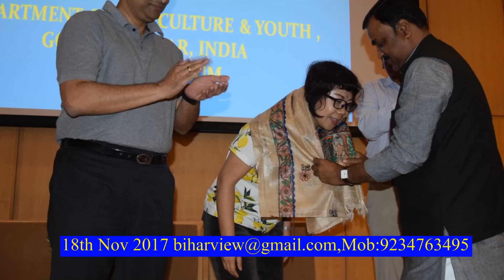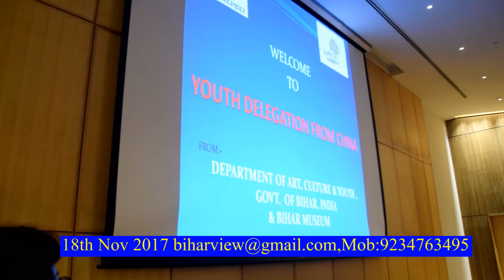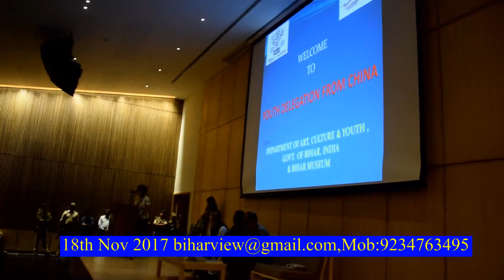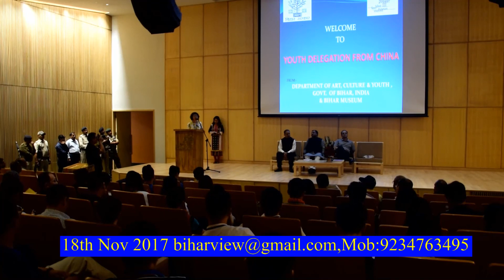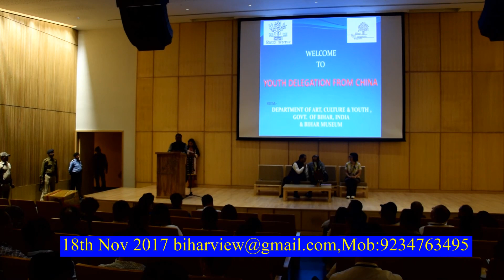Bihar Museum Chinese delegation PATNA Visit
A group of young Chinese people visited Bihar Museum to experience the rich culture of Bihar through the modern Bihar museum.